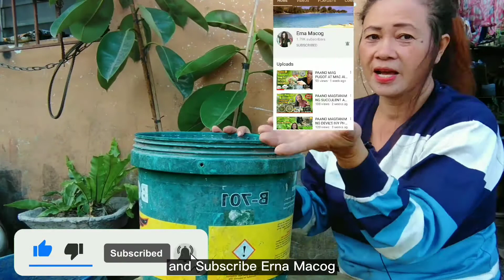PAANO MAGREPOT NG RUBBER TREE PLANT(CARE)ERNA MACOG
Hi allPeople! ☺️💖

Sana nagustuhan nyo Yung Video,😂

BG From; BCD Studio

Yun Lang hahahah
Abangan nyo pa mga susunod Kong vlogs!😊
Byeee 💗😍